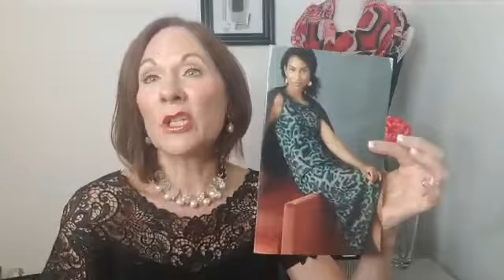"Inside the Brand" Day 21 Definitive Style by Annette Bond. Moving Away From, Moving Toward?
In order to have a wardrobe that is just right for you, you need to know from where you’re starting and to where you’re headed.

Think about your style, your closet, getting dressed, and the variety of things you have to choose from.

What are the things you are having a difficult time with?

These are what you want to move away from.  And if those obstacles were gone and your wardrobe worked for you 100%, what would it look like?

This is what you want to move toward.

Is it time for you to up-level your wardrobe to attract opportunities that your old wardrobe couldn’t accomplish?

I LOVE Keeping Connected with YOU!!